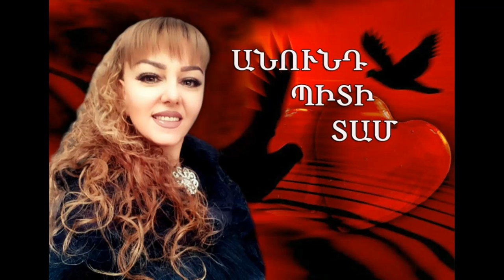Haykuhi Militonyan //Anunt piti tam//audio// Premiera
erajshtutyun -Haykuhi Militonyan
xosq-Marine Manukyan